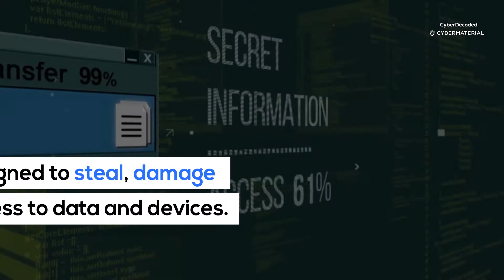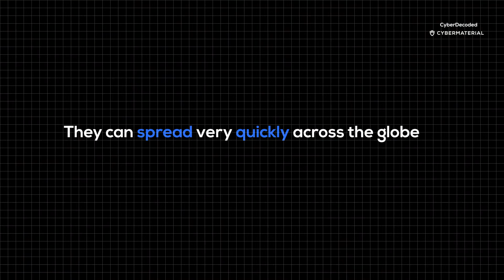Cyber Decoded: Malware, why you should care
A malware is a malicious software designed to steal, damage or deny access to data and devices.
There's a growing list of types of malware.
Malware can come from emails, text messages, downloads, websites and removable media.
They can also be hidden in legitimate apps or bundled with other software.
Malware can cause a lot of damage

Stuxnet worm used to shutdown a nuclear plant
Ryuk ransomware was used to lock up hospital systems
TrickBot trojan was used to steal money from bank accounts
HawkEye keylogger used to steal personal information
They can spread very quickly across the globe
Malware can affect  businesses, governments and you.